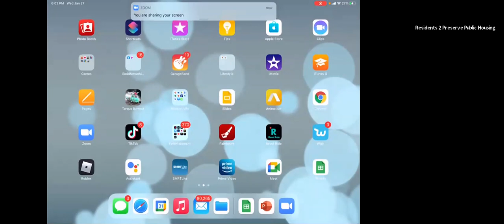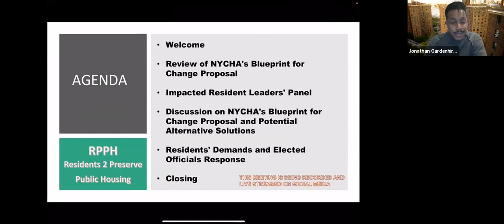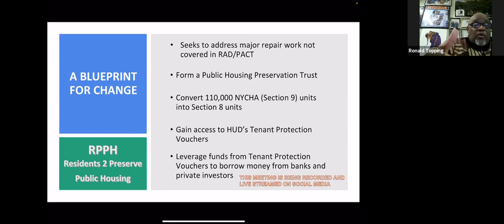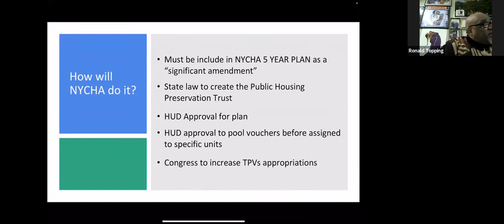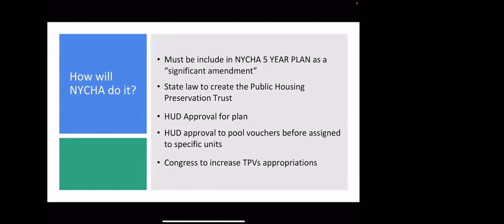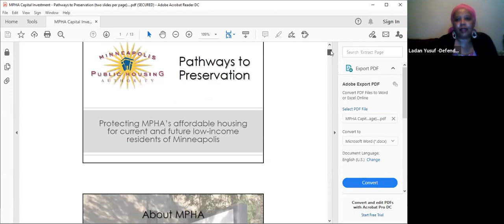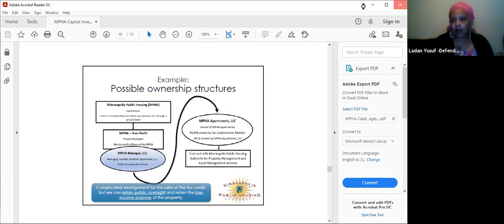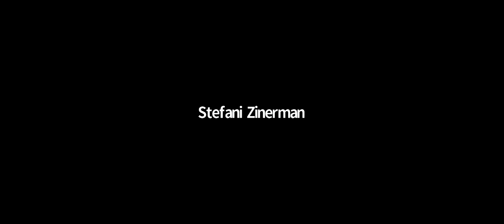RPPH Town Hall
NYCHA residents organize to stop Blueprint for Change proposal